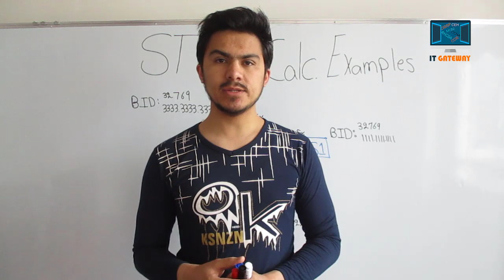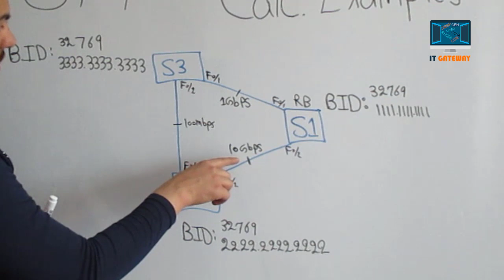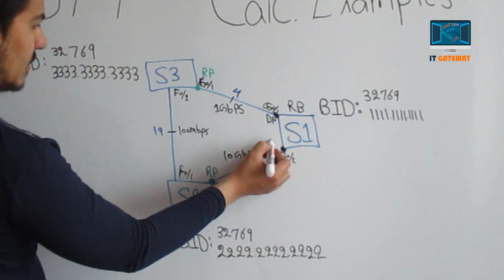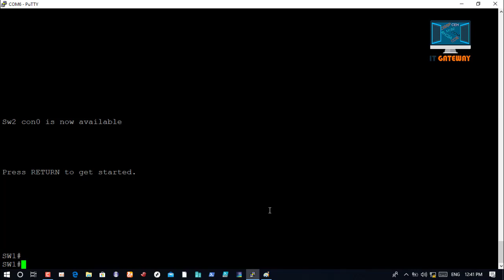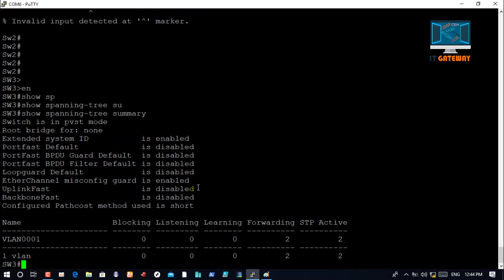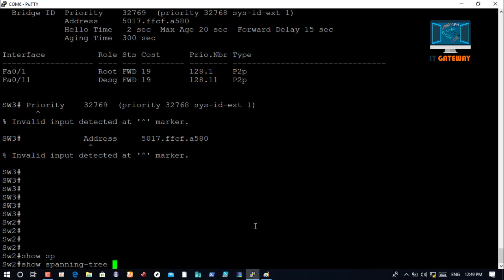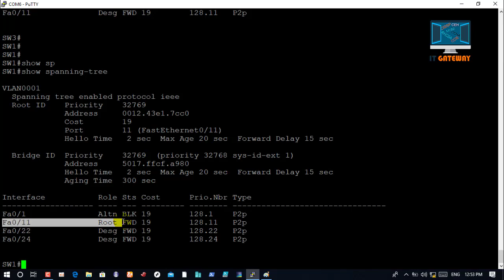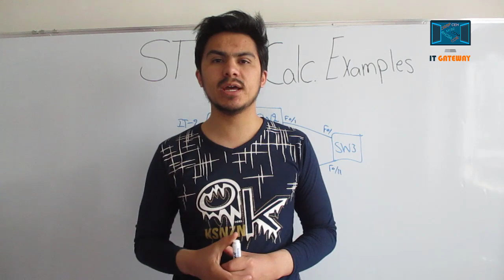Lesson 61 - STP Calculation Examples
In this video, you will how STP calculates the layer 2 topology for finding the root bridge, root ports, designated ports, and alternative ports.